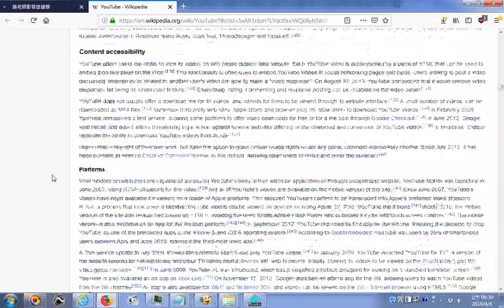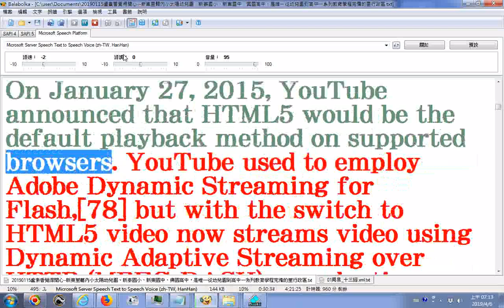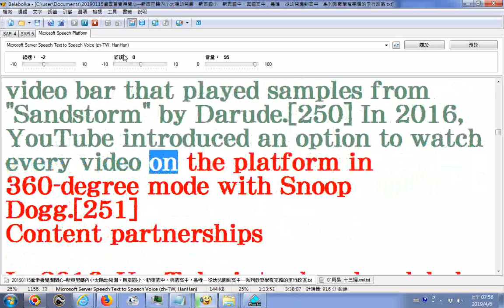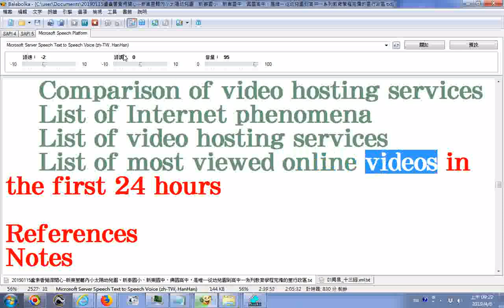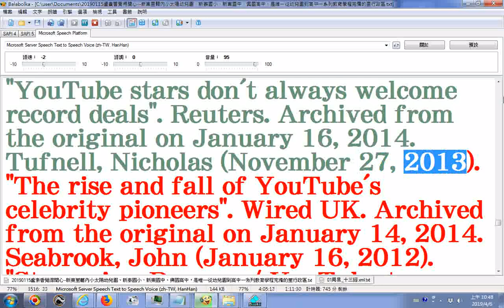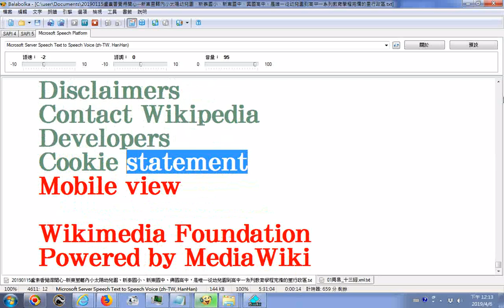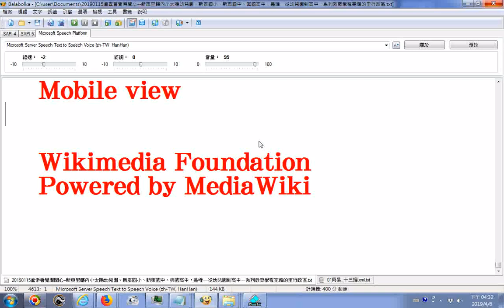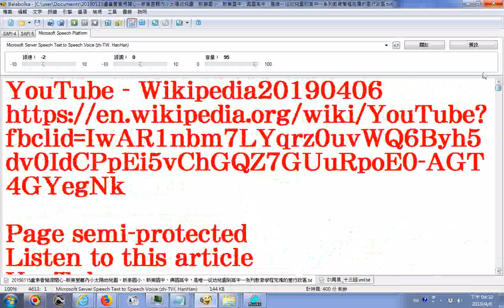瀏覽YouTube Wikipedia 20190406